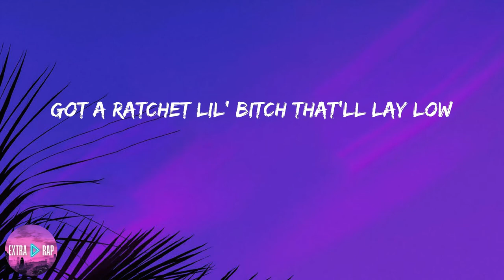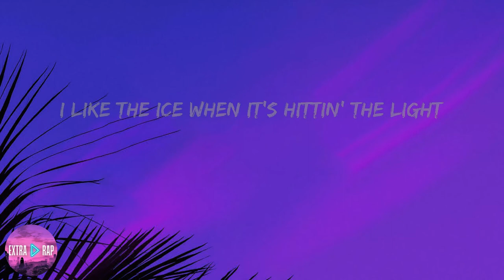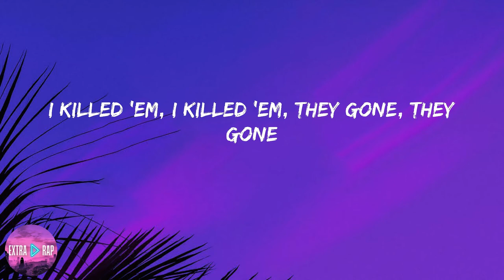Fivio Foreign - Magic City (lyrics)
Lyrics:

AXL (AXL)
M.W.A. Music
Huh, turn that shit up
Real niggas and ratchet bitches (Huh)
Hundred racks when the racks too skinny (Boss)
I fuck my bitch and I get back to business (Woo, woo)
Thinking about turning Brooklyn into Magic City (Huh)
Ass and titties, like hundreds and fifties (Yeah)
Bitch I'm going viral, put that on the Bible (Woo)
Turn my shooters to snipers, killed 'em on the arrival (Grrah)
I killed 'em, I killed 'em, they gone, they gone
What the fuck? (What)
If it's up, nigga buck, try your luck (Do some)
Bitch bad but I had to put her up (Put her up)
Had to grab my other monkey nuts (Boom)
Gotta slide when a nigga being touched (Skrrt)
Gotta ride with the gang, it's a must (Go)
Got a ratchet lil' bitch that'll lay low
Whеn it's smoke, turn it up like a slut (Bow, bow, bow)
I don't need to look in her еyes (Huh, yeah)
I can tell she a vibe
She reppin' the gang and I felt like she was mine
She throw up the set and yell "Free the guys"
I pay the money, niggas gon' die
If I pay the money, niggas gon' die (Grrt, boaw)
We get money nigga, but what is you on? (What)
The same day we get it, the same day it's gone
Back on my grizzy, I'm back on my business
Lil Huncho, lil nigga, I'm back on the throne
Went bust down when they were looking for the plain patek (Ice)
But I left it at home (Ice)
Molly, perkies, xannies, [?] and addies
Pipe it and get in my zone (Yeah, hey, yeah, look, yeah)
Young niggas can't even give me advice
I like the ice when it's hittin' the light
I got a dream and then give me the night
I was so nice that they listen to me twice
Nigga, I cracked the face on the AP and I ain't even get it fixed
I don't wanna get it fixed (I don't wanna get it fixed)
Got too much money to give a shit (Yeah)
She know my body, she shaking her ass
Jump in the car and I'm breaking the dash (Skkkr)
Listen to it slow, I ain't saying it fast
You say a joke, you making me mad (Woo)
Yeah, yeah, smoking cookies (Smoking cookies, look)
I got a hundred thousand dollars worth in jewelry
Try to book me, nigga
Turn my shooters to snipers, killed 'em on the arrival (Grrt)